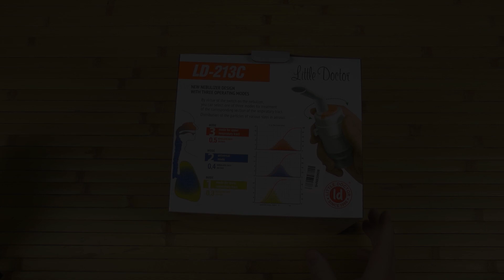Розпаковка LITTLE DOCTOR LD-213C